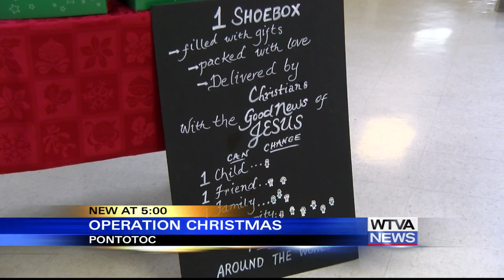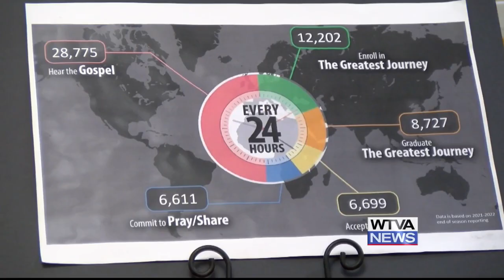Operation Christmas Child helps ensure kids receive a gift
Every year children in need receive special gifts thanks to Operation Christmas Child.